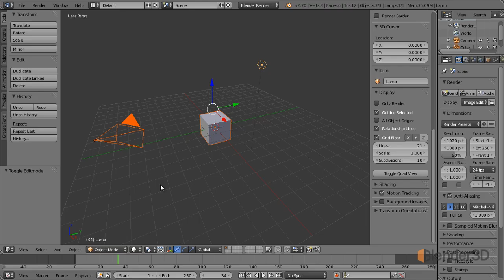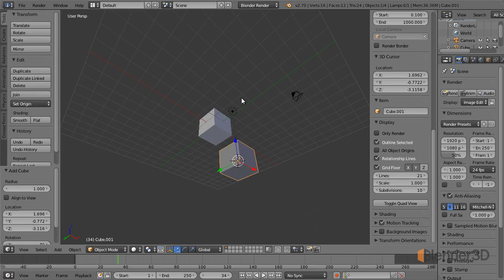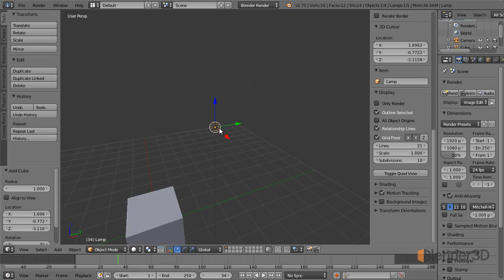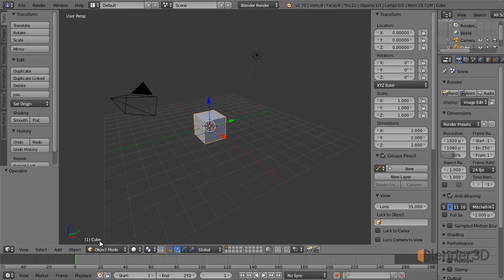1.3 Окно 3D-вида